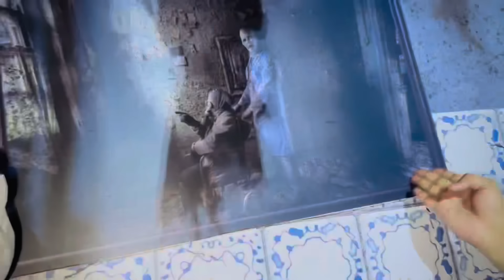Living 24 hours in horror Bhoot Bangla 😳 || Ali ko bhoot ny pakkar leya 🥺